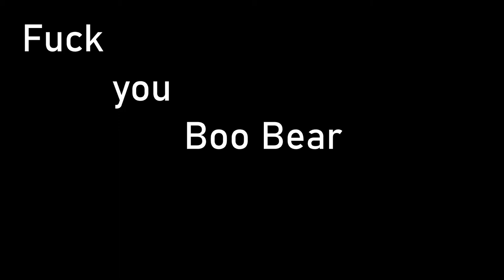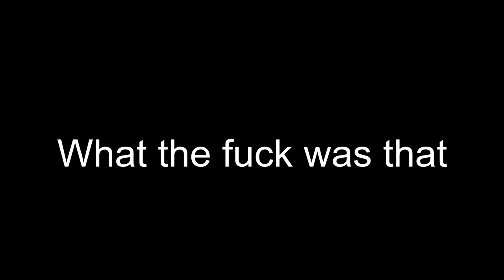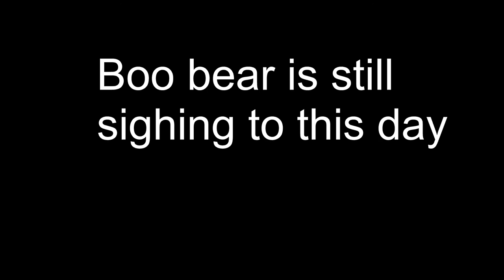Showdown at the golden coral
three idiots playing league